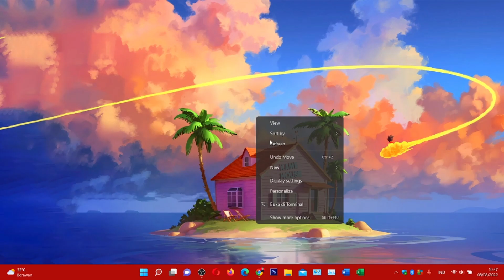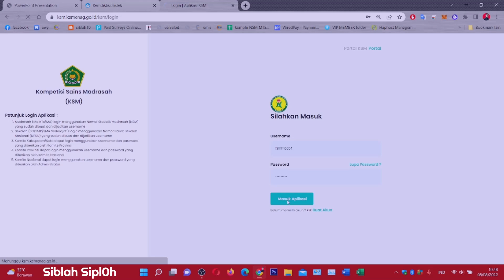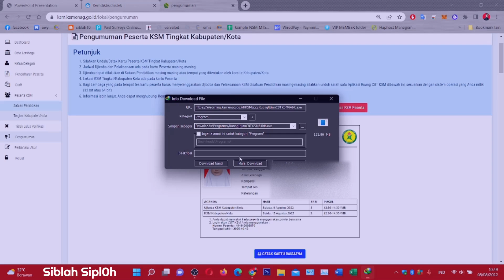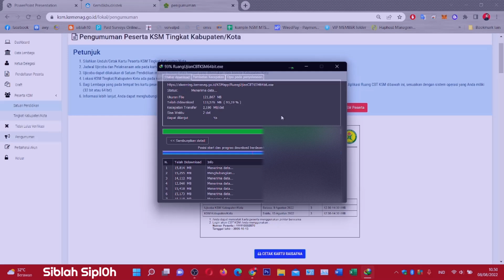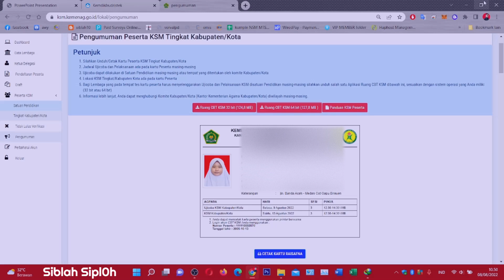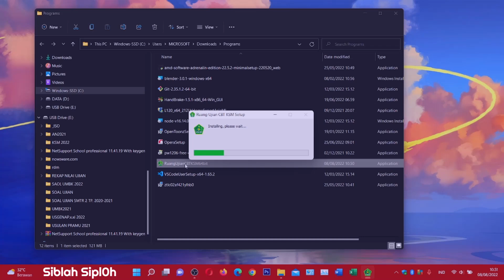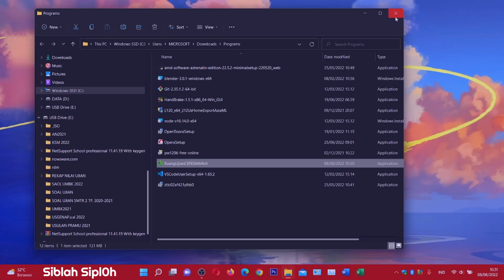Cara cetak kartu KSM | Cara mudah dan cepat install Aplikasi KSM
Tutorial cara cetak kartu KSM dan install aplikasi KSM 2022

Tested : windows11 64bit